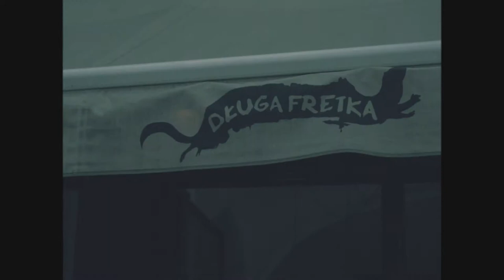Lightcap - Magic Child (Eastern European Tour)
Here's a video for 'Magic Child' from our album 'Be True To Your Heart', released Oct 5th 2018 via FAME Music. Video material from our Eastern European Tour August 2018 which took us through Poland, Belarus, Ukraine, Transnistria and Romania.

Stream 'Magic Child': lnkfi.re/Magic-Child

Camera Moritz Rakutt
Video by Cosmo Roy

Thanks to everyone who supported us and made the tour possible! That would be: Marei, Lucas, Lukas, Jakob, Patrick, Eliane, Joke, Moritz and everyone we met on the road.